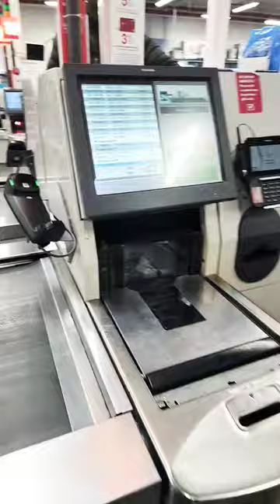🙂 SELF CHECKOUT @ BJ'S